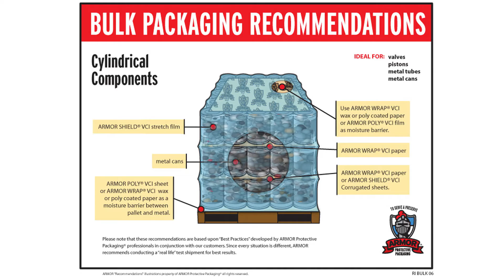ARMOR Poly VCI Film: Protect Your Metal Parts From Rust and Corrosion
Armor Protective Packaging are the rust and corrosion experts. We are experts in protecting your metal parts from rust and corrosion. Our VCI poly is impregnated with our Vapor Corrosion Inhibitor formula that will protect your part from rusting during transport or storage.